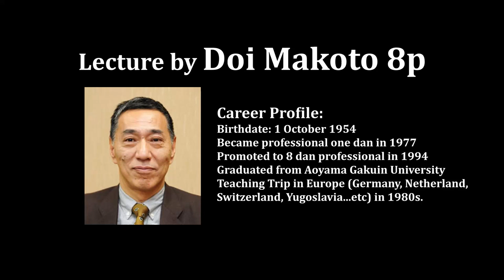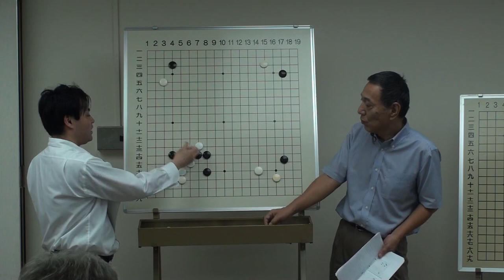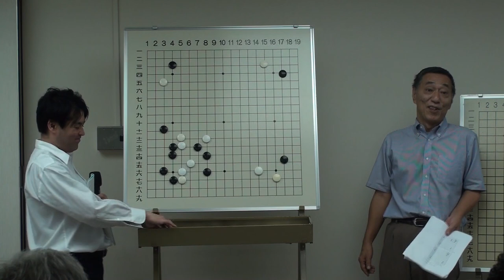Nihon Kiin Summer Go Camp 2017 lect by Doi 8p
This channel shows you some selections of the Summer Go Camp 2017.
Doi Makoto 8p presented his game review (v.s Ichiriki Ryo) at the Nihon Kiin Summer Go Camp 2017.